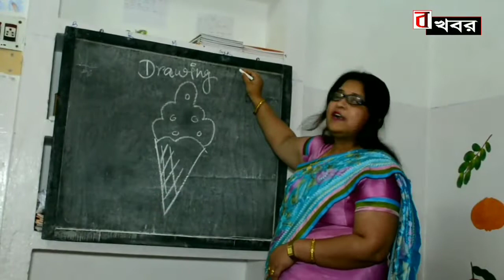বর্ধমান শহররের জি,টি,রোডের দোকান গুলি ভেঙে গুঁড়িয়ে দিলো ভোর রাতে bonger khobor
বর্ধমান শহররের জি,টি,রোডে সম্প্রসারণ এর কাজ শুরু হয়েছে বিগত চার মাস আগে,
উল্লাস মোড় থেকে নবাব হাট পর্যন্ত 10 কিলোমিটার জুড়ে রাস্তা চওড়ার ক্ষেত্রে প্রশাসন প্রত্যেক ব্যাবসাদার ও বাসস্থানকারীদের নোটিশ করা হয়েছে এবং ক্ষয়ক্ষতির জন্য উপযুক্ত প্রশাসনের পক্ষ থেকে টাকা দেওয়াও হয়েছে।
সম্ভবত আজ ভোরের দিকে নবাব হাটের দিকে এখনও পর্যন্ত রাস্তার ধারে যেসব অবৈধ দোকানপাট ছিলো সেগুলো গুঁড়িয়ে দেওয়া হয়েছে, ওইসব দোকানদার দের বক্তব্য বিনা নোটিশে এই এলাকার অনেক দোকান ভোর রাতে গুঁড়িয়ে দিয়ে গেছে। এখন দিশেহারা ওইসব দোকানদার ,কি করবেন বুঝে উঠতে পারছেন না। পূর্ব বর্ধমান থেকে পাপাই সরকারের রিপোর্ট।